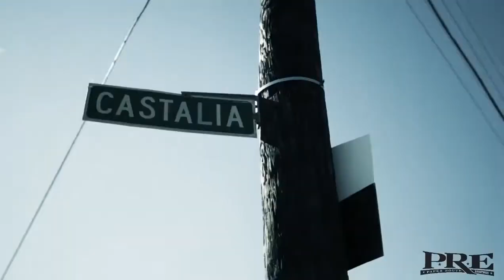Young Dolph - Scared Of Me (Official Video)